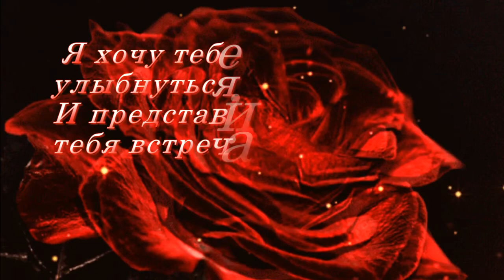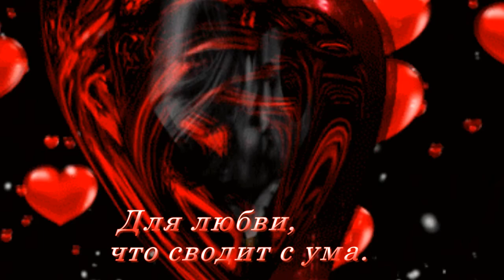ВСЕ ДЛЯ ТЕБЯ